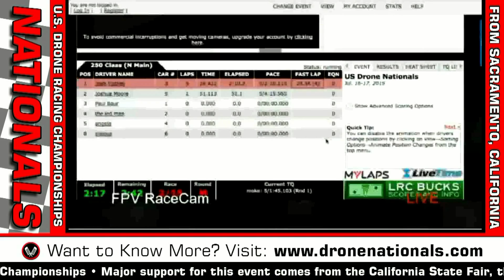Learn from Drone Nationals Champion Chad “Final Glide” Nowak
In this episode, the Roswell Flight Test Crew speaks with Chad “Final Glide” Nowak at the 2015 FatShark U.S. National Drone Racing Championships about his background in RC and FPV flying and racing, as well as the aircraft that carried him to victory. During the competition, Nowak flew a prototype Alien quadcopter frame developed by WarpQuad, equipped with Cobra motors, 18-Amp KISS ESCs and a Tornado F3 flight control system. This interview was conducted prior to Nowak's triumph in the final day of competition at the event, when he took home the top prizes in the individual and team racing events, and also won the freestyle flying competition.